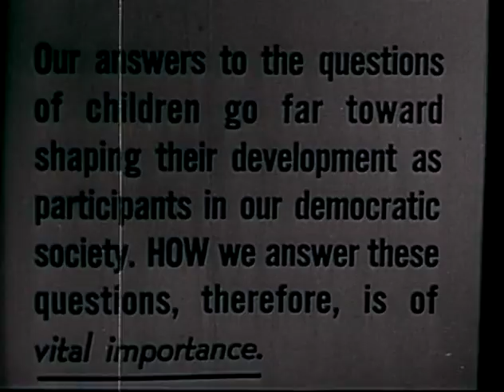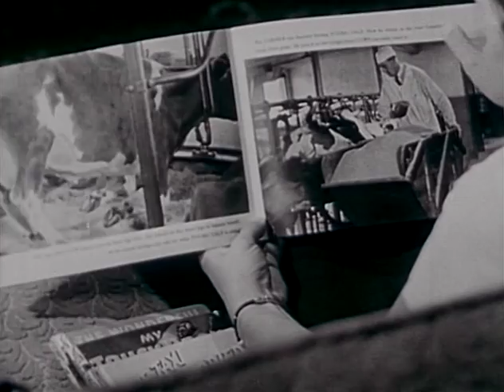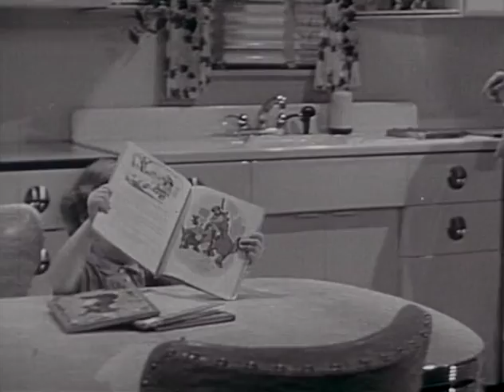Answering The Child's Why (1951)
This film produced by Encyclopedia Britannica, brings to light the important aspects of the period when the child begins to ask questions. The film dramatizes true-to-life situations in which youngsters meet the positive or negative attitudes toward questions, and suggests the resulting effects on their personalities. A little girl is shown in various situations as she learns about life and the world around her by asking questions of her father and mother. A little boy is shown asking questions in the same way. Other episodes are shown in which children's questions are answered in various ways, both positively and negatively by parents and adults. We then follow Molly, whose parents discouraged her from asking questions. Molly learns to stay quiet, and this is a disadvantage as she reaches school age and needs to interact in class and with friends. In closing, the film emphasizes the importance of answering the child's whys because it helps him or her to understand the way of life and to develop a personality that interacts with the world around him or her.

Produced by Encyclopaedia Britannica 1951 in collaboration with Lawrence K. Frank Sound. 13 Minutes. Part of the Personality Development Series.